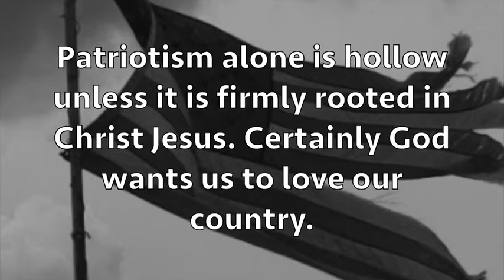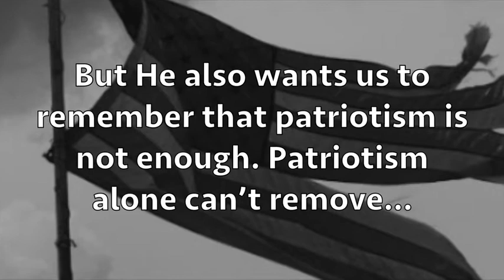The Patriot?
Patriotism alone is hollow unless it is firmly rooted in Christ Jesus. Certainly God wants us to love our country. But He also wants us to remember that patriotism is not enough. Patriotism alone can’t remove the odor of sin from our lives. It’s noble, but is isn’t an analgesic for sin. We need to remember that while we have a country here, there is an even better country waiting for us in heaven. A Christian patriot is one who IS willing to lay down his life for his country because Christ has laid down His for us. To die for any other reason will never bleach away the foul odor of that death.